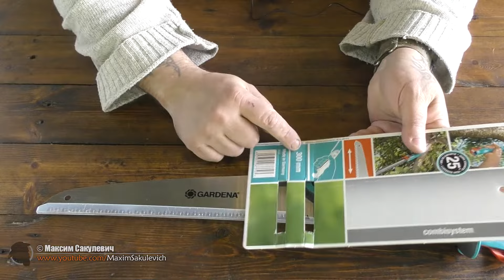Обзор Пилы GARDENA 300 PP